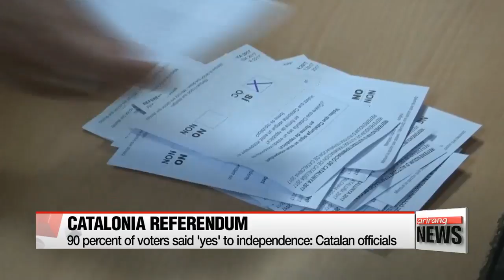90 percent of voters said 'yes' to independence: Catalan officials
카탈루냐 독립투표 주민•스페인 경찰 충돌…"수백명 부상"

  The head of the Catalan government has told a crowd in Barcelona that the independence referendum that took place on Sunday, despite Madrid's opposition, meant that Catalonia had won the right to have an independent state.
  Catalan officials later said 90 percent of those who voted backed independence.
The turnout was 42-point-three percent.
Earlier, as voting ended, the Spanish Prime Minister Mariano Rajoy said that, as far as he was concerned, there had been no referendum.
  There were violent clashes throughout the day as police, under orders from Madrid, closed down around 100 polling stations and repeatedly charged at voters waiting outside.
The Catalan authorities say more than 800 people were injured.